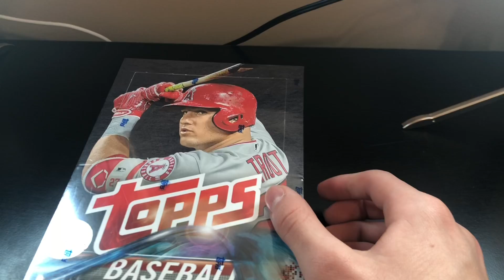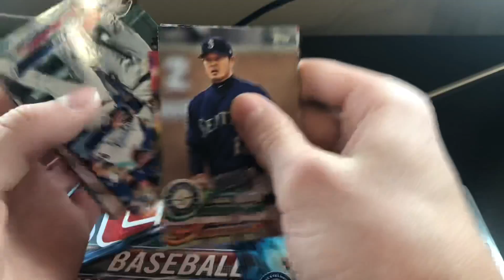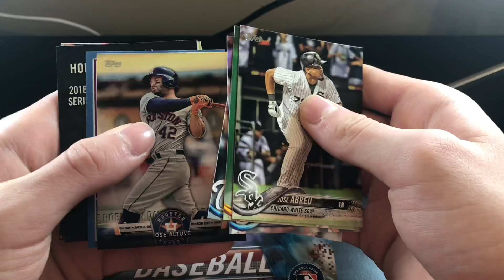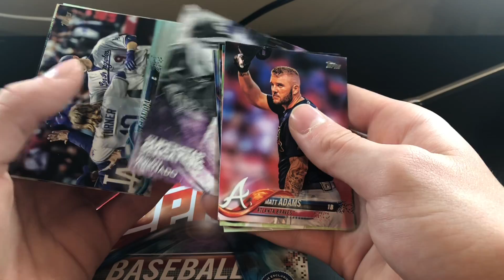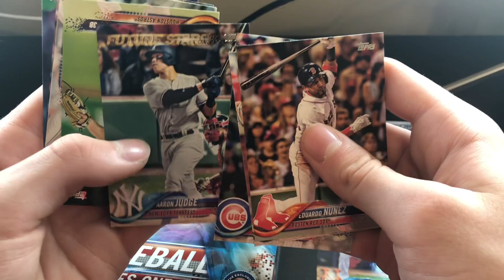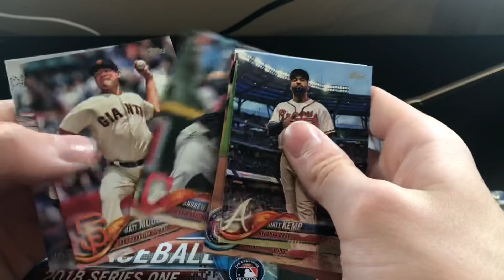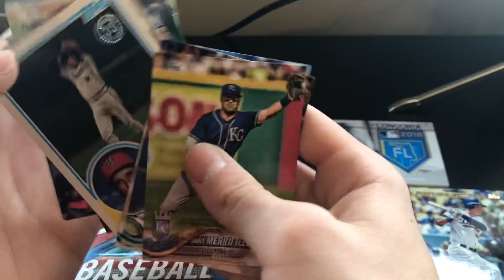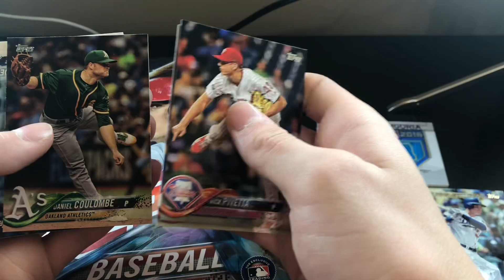2018 Series One Baseball Hobby Box(Part 1)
2018 Series One Baseball Hobby Box(Part 1)
Hope you guys enjoyed